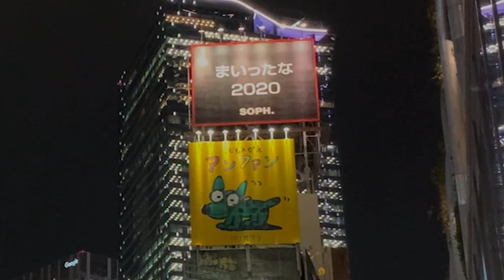So What / Tokyo Shibuya (🎸Yamaha Pacifica 611 HFM)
So What / Miles Davis

Filmed at Shibuya Tokyo

Guitar : Yamaha Pacifica 611 HFM
Amp : Yamaha THR 10